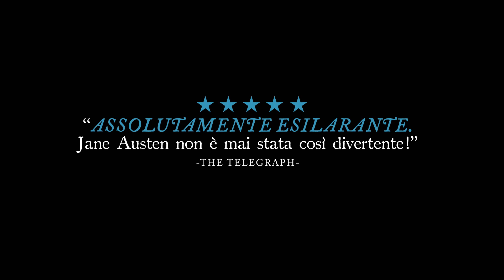Amore e Inganni - Trailer Ufficiale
Ispirato ad un racconto di Jane Austen,  Amore e inganni ( Love&Friendship ) è la storia di una giovane e scaltra vedova Lady Susan Vernon (Kate Beckinsale) che per scoprire nuovi pettegolezzi che circolano nell’alta società, decide di trascorrere una vacanza a Churchill, una lussuosa tenuta proprietà della famiglia  del marito.
Quale miglior modo di approfittare del soggiorno che scovare e assicurarsi, con la complicità della sua confidente Alicia Johnson ( Chloë Sevigny), un nuovo marito ricco per se e un buon partito per la figlia, Frederica.
L’arrivo a Churchill di un giovane uomo molto affascinante e di buona famiglia Reginald DeCourcy ( Xavier Samuel) e di Sir James Martin (Tom Bennet) uomo di poco fascino ma molto ricco provocherà una serie di colpa di scena.

L’omonimo romanzo di Whit Stillman uscirà il 3 Novembre pubblicato da Beat Edizioni ( Neri Pozza )